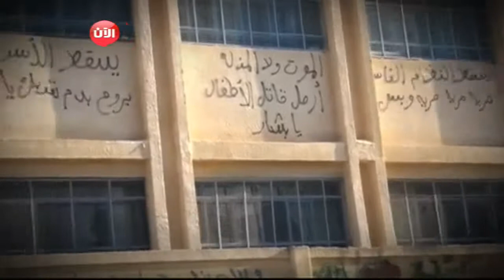سوريا حرة والثورة مستمرة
قبل ثلاثة اعوام، لم يكن احد يعلم ان خربشات اطفال ستشعل فتيل ثورة ، و تبدل تاريخ بلد لا بل تاريخ المنطقة.
خربشات كانت بمثابة  النقطة التي افاضت كأسا من الظلم و الدكتاتورية تجرع منه السو ريون على مدى سنوات خلت---
القمع الذي جوبه به اهالي درعا عندما طالبوا بإطلاق سراح  اطفالهم من سجون الأسد، و رد محافظ درعا على احد المشايخ بالقول عليكم ان تنسوا اطفالكم ... انجبوا غيرهم و ان عجزتم اعطونا زوجاتكم فنتكفل بهن عبارات شكلت بداية النهاية.
الكثيرون توقعوا  تبريرا او اعتذارا من  الأسد الا ان النتيجة كانت  عكس ذلك  مجرد خطاب فارغ و مجرد حديث عن مؤامرات خارجية و كونية تحاك ضد سوريا

في تحد غير مسبوق واجه السوريون و بصدور عارية اطلاق الرصاص و كل حملة قمع شهتها بلدة او قرية سورية كانت تقابلها مظاهرة تنادي برحيل الاسد و اسقاط النظام.

انشقاقات : انشقاقات بالجملة هزت تركيبة الجيش السوري الذي و رغم  نفي تعرضه لاي نكسة الا ان الحديث عن مده بالدعم الإيراني و العسكري و اللوجستي من قبل حزب الله في ما بعد اثبت  العكس تماما.
تأسيس الجيش الحر و الذي تزامن  مع مطالبات دولية برحيل الاسد والحديث عن دعم المعارضة و الثوار في سوريا حول مسار الثورة السلمية و تحولت الانظار الى البلدات و المناطق السورية التي شهدت اعتى المواجهات بين جيش الاسد و ما بات يعرف بالجيش السوري الحر،  كيان عسكري تبعته ولاده كيان سياسي معارض تمثل بالإئتلاف الوطني لقوى الثورة

مع بداية العام 2014 اتخذالمسار العسكري لثورة الكرامة منحى جديد مع دخول تنظيم داعش على خطها فتحول قتال الثوار من مواجهة نظام الاسد الى مواجهة على خطين
مسار  يجزم المراقبون اثبت من جديد لفظ الكيان السوري الثوري لكل ما هو متطرف و لكل ما يتنافى مع  مبادئ الثورة و اسباب انطلاقتها و من هنا  كانت  التظاهرات  ضد جاعش و قبلها ضد المجتمع الدولي المتخاذل بعبن الثوار و المعارضة غير الموحدة على هدف واحد  يخدم الثورة

(خلصت) عبارة رددها  الكثيرون بعد انطلاق اول مظاهرة في سوريا  اليوم و بعد ثلاث  سنوات قد يسأل الكثيرون عن مآل هذه الثورة و منتهاها قد  يصاب الكثيرون بخيبة املو يبحث آخرون عن حلول وسطى و تسويات تضع حدا لشلال الدم المستمر ، و قد تتصاعد مخاوف كثيرون مما هو قادم لكن  ما هو اكيد ان ثورة الكرامة في سوريا اذاقت كل سوري طعم الحرية، حرية  قطعا لن يسمح لاحد بان ينتزعها منه  من جديد

لا تنسوا الإشتراك في القناة للمزيد.